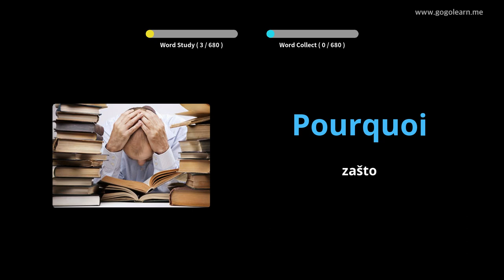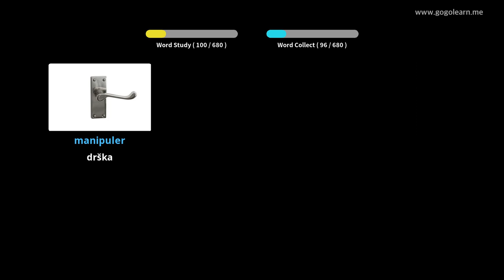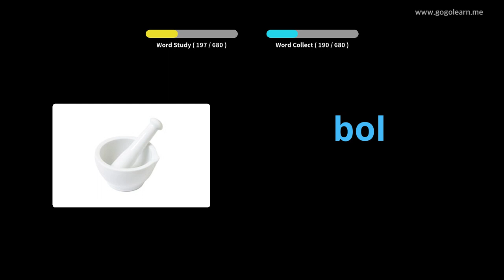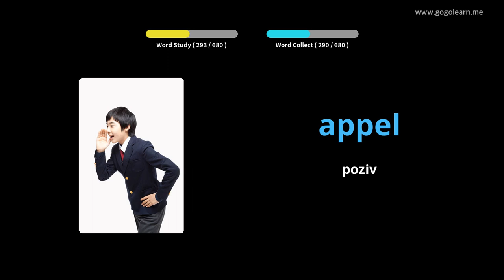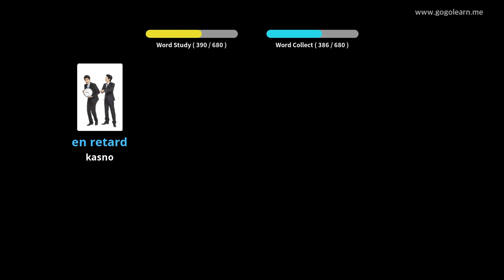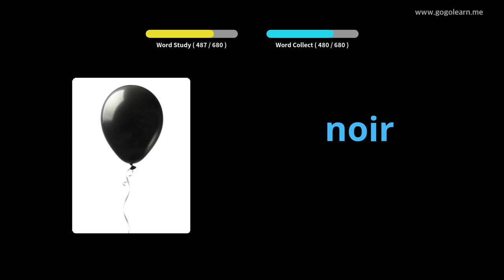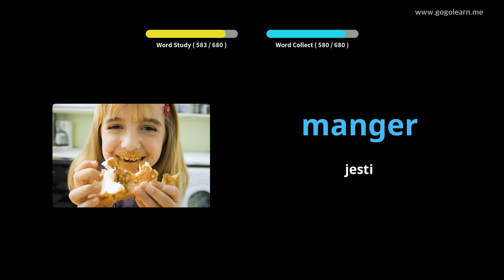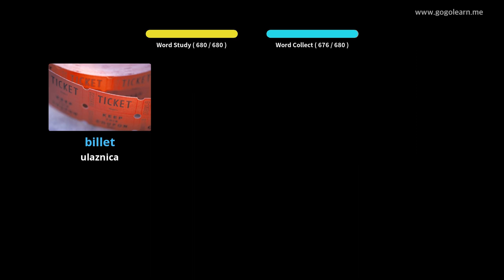Učite Uz Francuski Slike | Francuski Vokabular Deca | Golearn